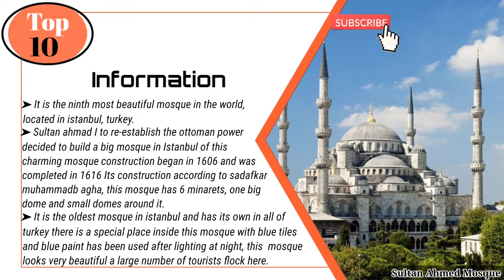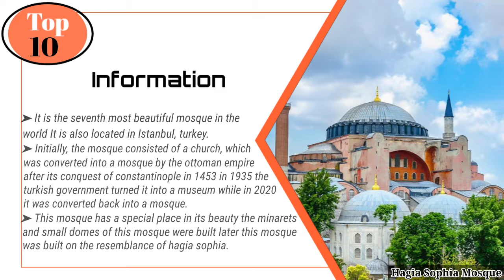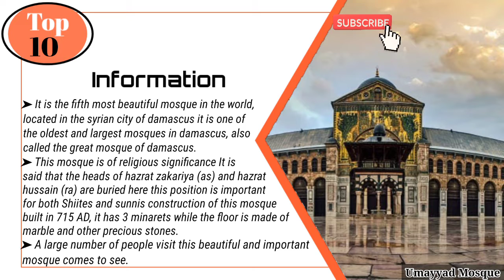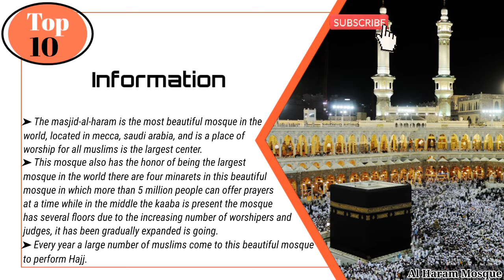Top 10 Most Beautiful and Famous Mosques in the world | Top ten Amazing Mosques in the world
Top 10 Most beautiful mosques in the world
10 most amazing mosques
top 10 most popular and beautiful mosques
10 world most beautiful mosques
10 unique mosques in the world